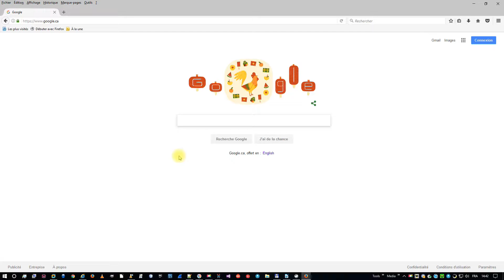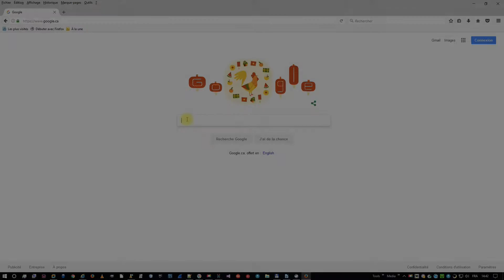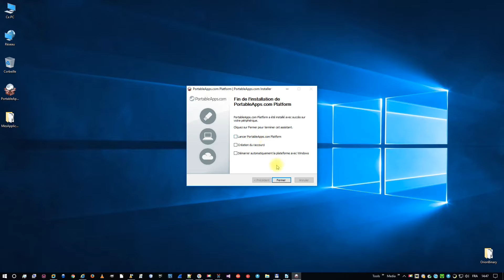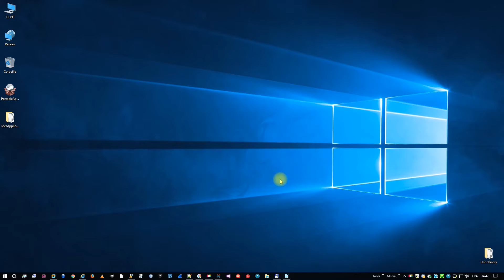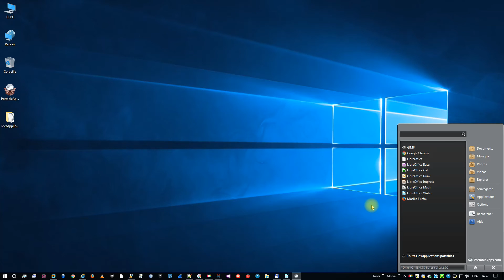Logiciels Portables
Utiliser ce site pour mettre vos applications sur une clé USB et transporter toutes vos applications gratuites que vous aimez